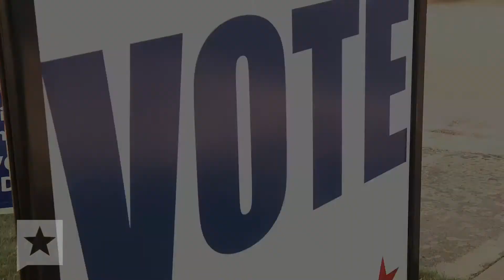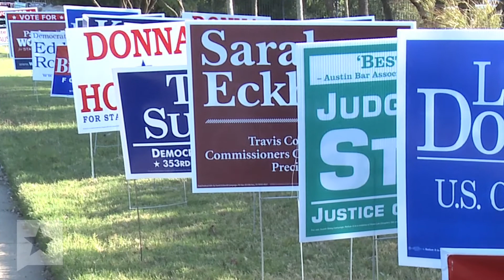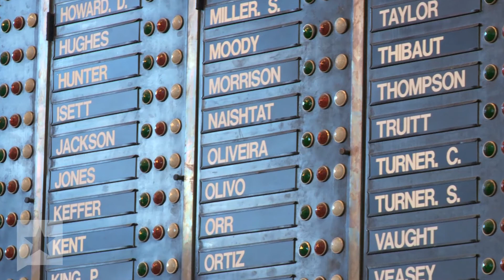Texas Tribune Weekend Insider: December 8, 2011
In this episode of Weekend Insider, Texas Tribune reporter Julian Aguilar explains how a poor U.S. economy may lead to lower illegal immigration number.  And executive editor Ross Ramsey talks about candidates defeated in 2010 elections who are now looking to voters for a second chance in 2012.